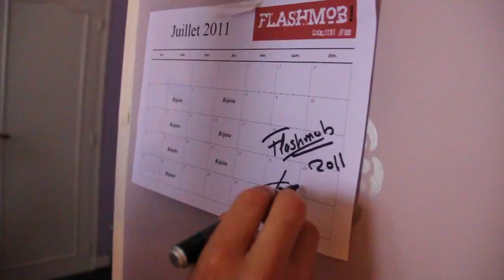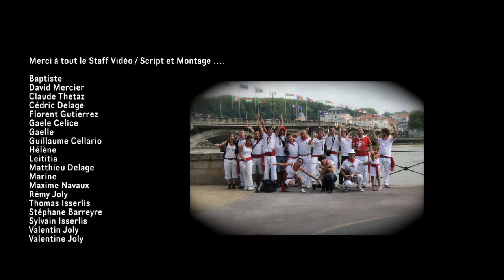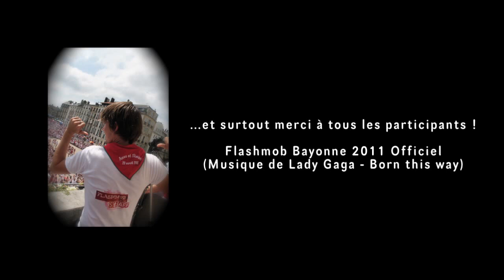The Biggest Flash Mob ever of Lady Gaga in the Bayonne's festivals in France 2011